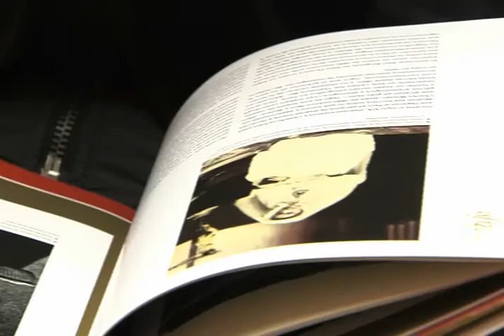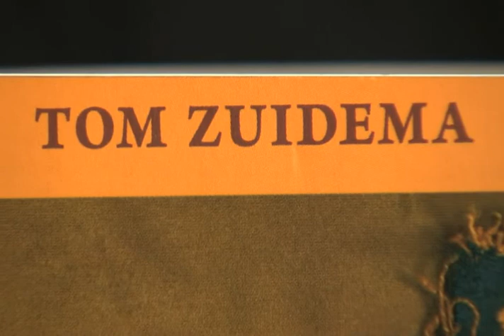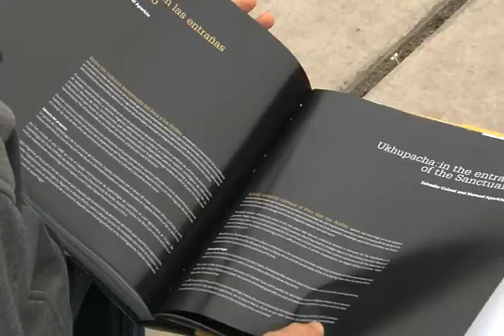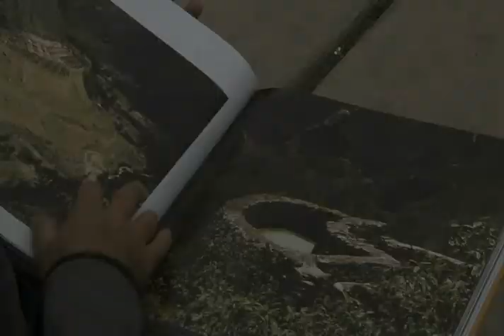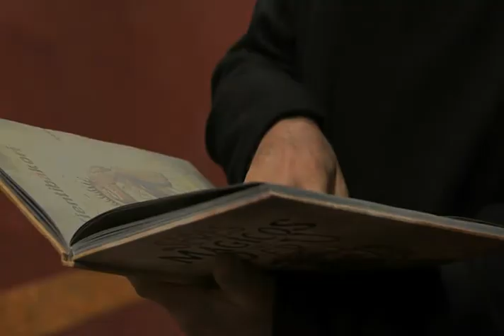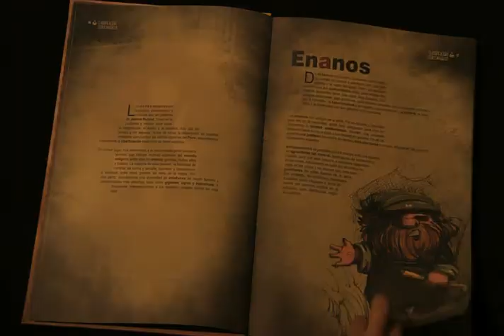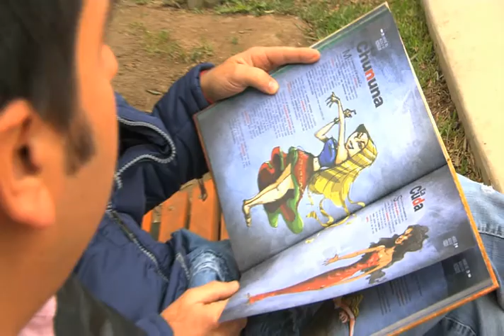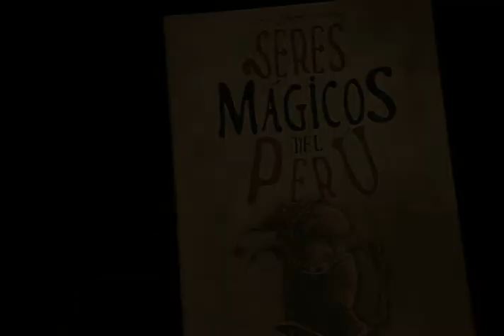SUCEDIÓ EN EL PERÚ - Variedades Julio Parte 01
¡Conoce todas las novedades culturales y de historia!